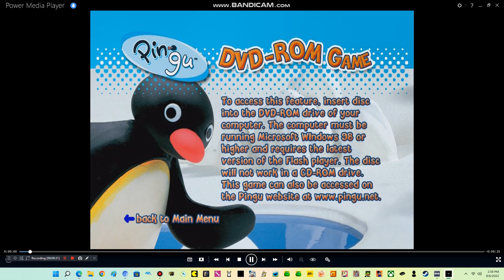Pingu: On Thin Ice 2008 DVD Menu Walkthrough